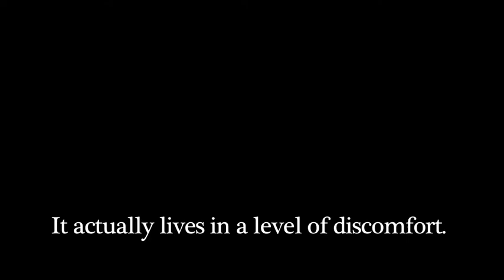Escape Q&A - Writer/Director Joshua Marc Allen - Script Origin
In a recent Q&A, writer & director of the feature film 'Escape', Joshua Marc Allen, was asked about the inspiration for the script.  He had this to share.

I'm a writer, director, and consistent content creator.  I've written my own screenplays, adaptations, novels, and comic books.  I've done music videos, short films, and my first feature – many of which are featured here on this channel. While I have a degree (BFA from the Academy of Art University in San Francisco) in acting (and a real love of it) – I've found new drive in pursuing work behind the camera.
This channel has been a way for me to continue to share my new work, as well as the journey along the path as I try to take the next step toward achieving my dreams.

or on instagram @joshua_marc_allen